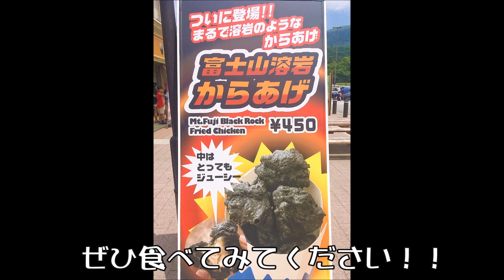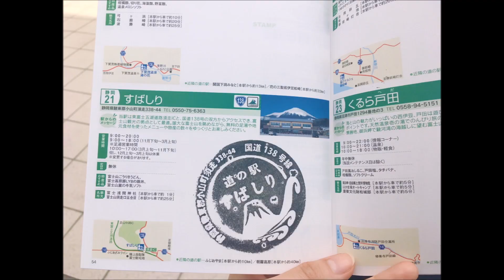【女ライダー】道の駅すばしりツーリング【モトブログ】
せんちゃんです　\（＾ω＾）/！
前作の後半動画となります！
道の駅すばしりまでの道中と、道の駅すばしりの紹介をしていきます～！

[カメラ]　SONY ウェアラブルカメラ　HDR-AS300
[BGM]　音楽素材/魔王魂